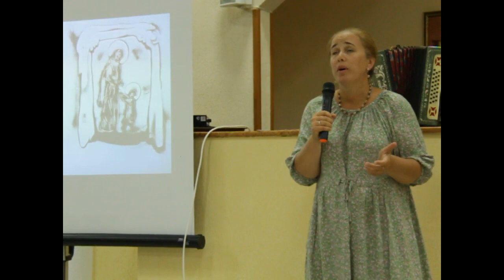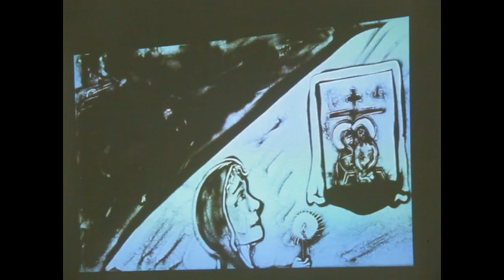23 09 08 ЧС 23 Концерт талантов